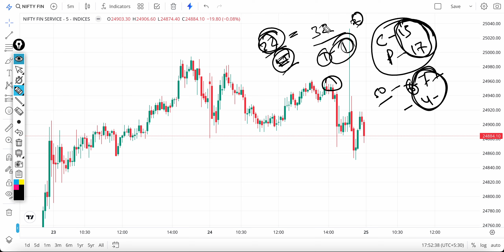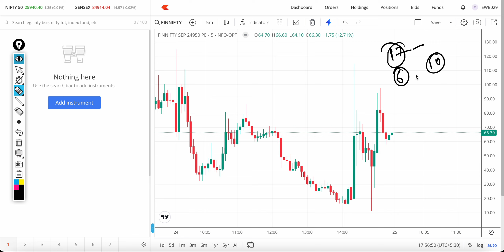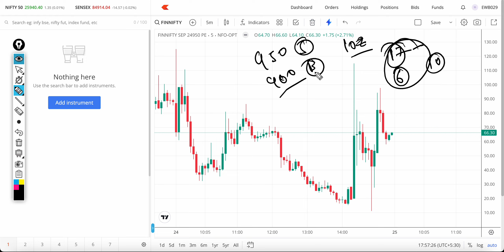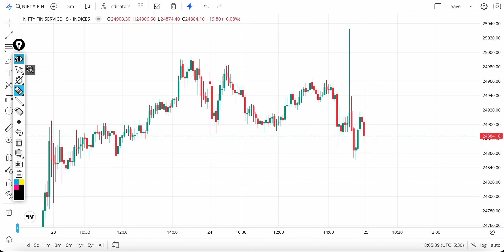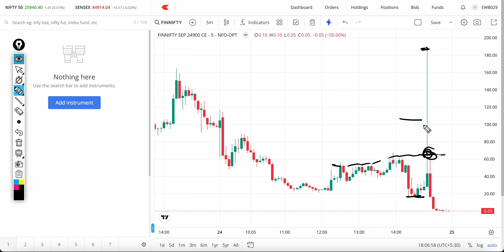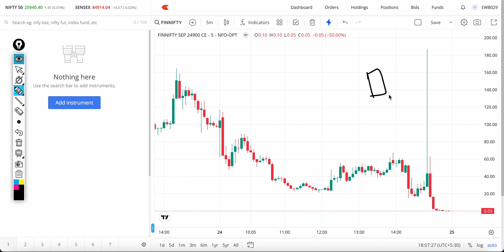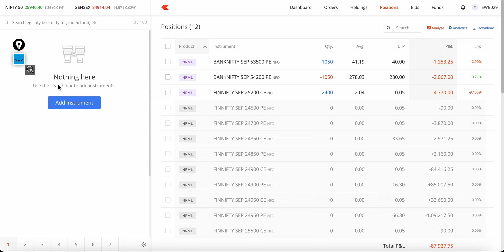Watch this video if you want to “SURVIVE” in this Market | 2 Golden rules for a option seller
Although it was a loss day, but still there’s something in this video that can “Save” you from destroying your capital.
I’ve given 2 golden rules for a option seller that will save you from a lot things..

Also I’ve explained how a option buyers can make big money in this type of market.

Watch the session completely to understand all the major points, and what I’ve shared with you all in this session- Everything is from my real trading experience.

That’s all for now, see you in the next session..!

Please be aware of fake telegram pages and fake instagram pages! I don’t run any kind of services. In “TradeLikeBerlin” everything is for free! Trades, knowledge, market views everything is free! The only aim is to educate my audience! I repeat please be aware for fake telegram pages, I don’t run any services! 🙏